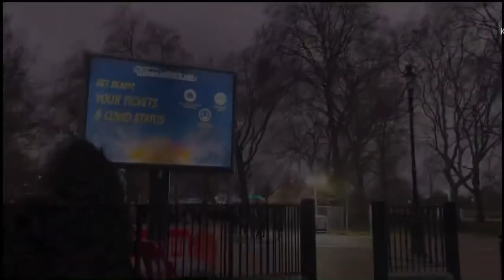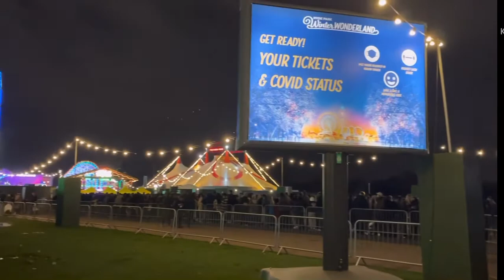Winter wonderland London 2022 / এই করোনার মধ্যে এত মানুষ ?? সেখানে গিয়ে তো আমি হতবাক !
Hello everyone, how are you to all . I hope everyone is ok .